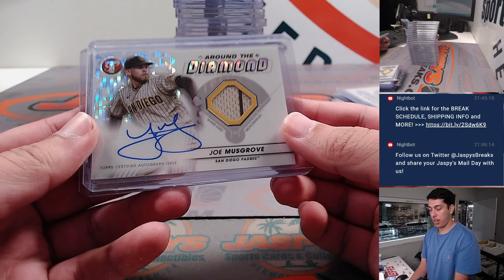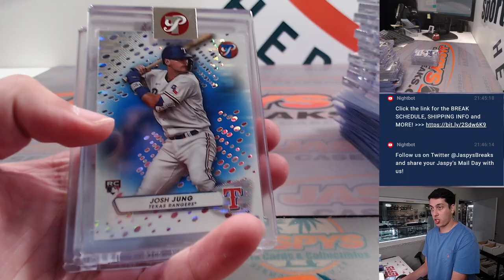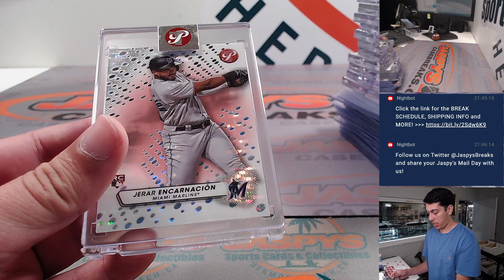F, 9/1 - Fanatics Live: 2023 Topps Pristine Baseball 4-Box 1/2 Case Break #1 RT